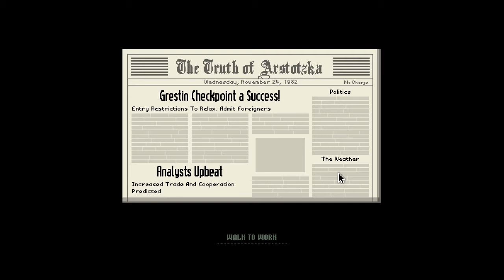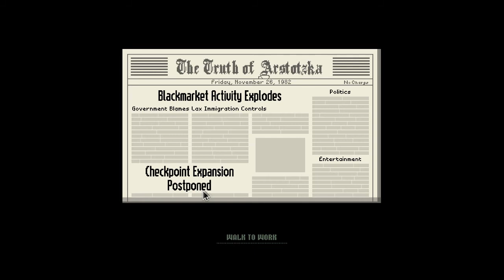Let's Stamp Papers, Please - 1 - Checkpoint Charlie